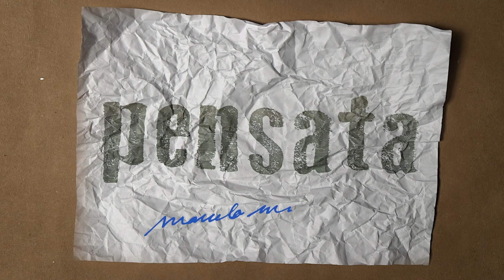OS DONOS DO PODER - MARCELO MADUREIRA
No Pensata de hoje, vamos falar sobre o livro “Os donos do poder” de Raymundo Faoro. O autor trata da formação política e social do Brasil, fazendo um traçado desde a época em que éramos colônia portuguesa até o início do século XX, na época da Revolução de 1930, demonstrando como a burocracia sempre frustrou o desenvolvimento de uma nação plena e independente. O livro é de 1958 e, apesar de ser uma leitura difícil e pesada, trata de um tema ainda bastante atual.

Roteiro e apresentação: Marcelo Madureira
Edição: Sávio Limão
Direção: Nando Chagas
Produção executiva: Flocks